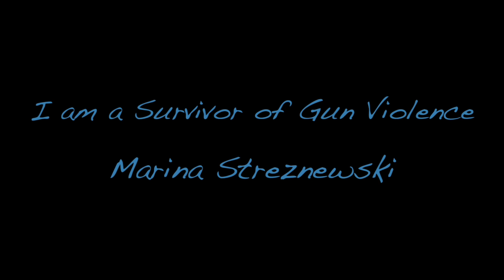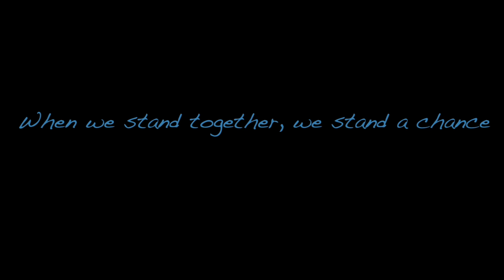I am a Survivor of Gun Violence--Marina Streznewski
Gun violence survivor, Marina Streznewski shares her story.

March with us on January 26, 2013.